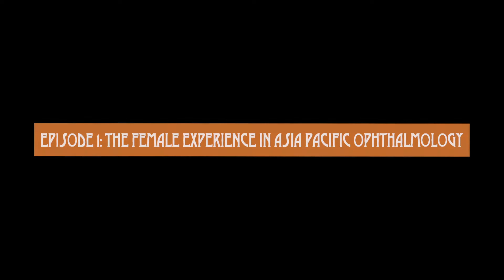PIE Talks - Hong Kong: The Female Experience in Asia-Pacific Ophthalmology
PIE Talks launches with Episode 01: The Female Experience in Asia-Pacific Ophthalmology. PIE Talks goes beyond the day-to-day clinical to cover deeper issues in ophthalmology, and in the first episode, we tackle equality in ophthalmology at APAO 2018 in Hong Kong.

In this episode, Host Matt Young, CEO of PIE Magazine, talks to women ophthalmologists from Asia-Pacific, including:

Dr. Ava Hossain, Vice President of APAO, of Bangladesh.
Dr. Gemmy Cheung, PIE Magazine Advisory Board member, Singapore
Dr. Catherine Green, Chair of the APAO Leadership and Development Committee, Australia
Dr. Carmen Chan, Chairman of the Organizing Committee for APAO, of Hong Kong
Dr. Joy Leung, of Hong Kong
Dr. Lipika Roy, of India

Dr. Seung-Young Yu, of Seoul, can be watched separately within PIE Magazine’s YouTube channel.

You can also catch their individual full length talks on PIE Magazine's YouTube channel.